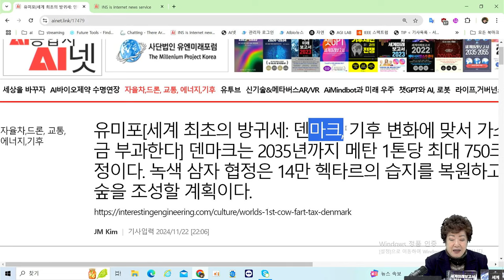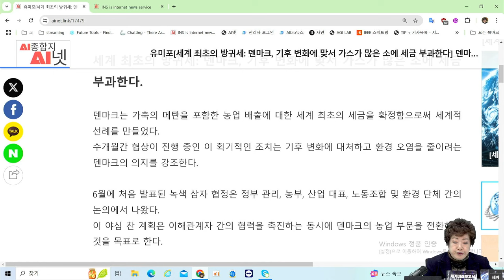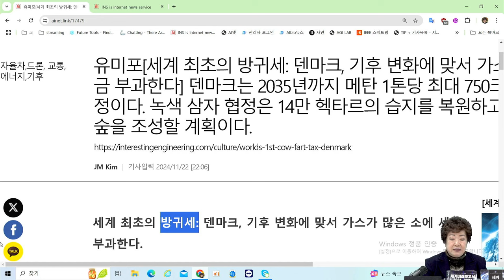방귀세? - 덴마크, 기후 변화에 맞서 세계 최초로 가스에 세금 부과 [AI미래사회]